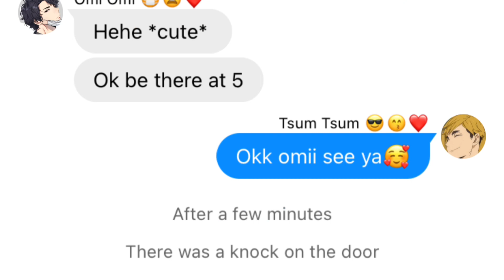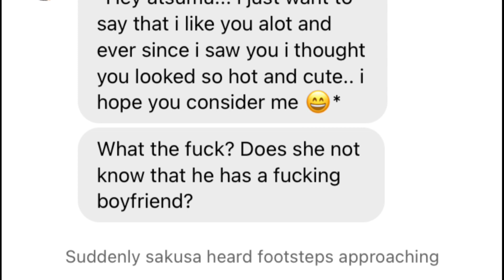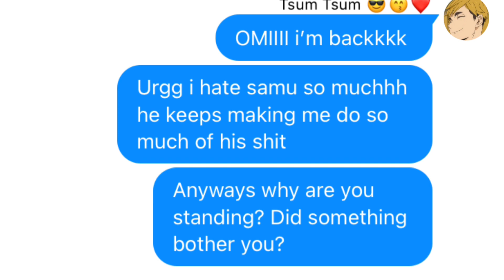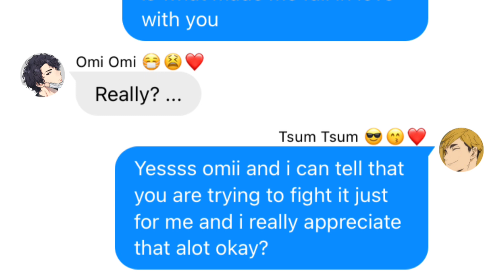Haikyuu texts | SakuAtsu | Fluff